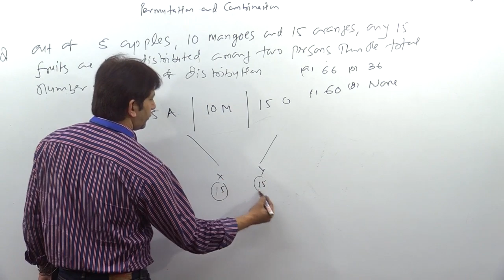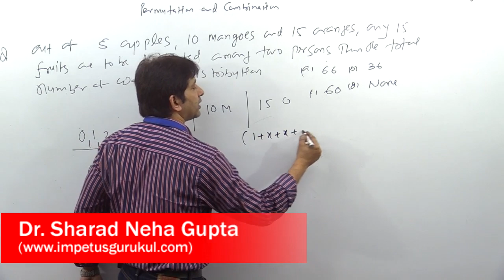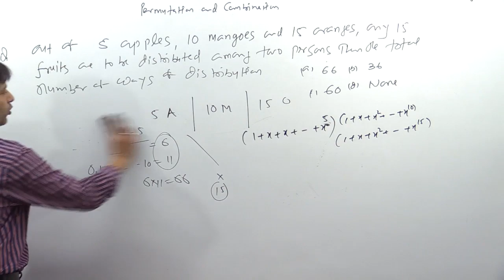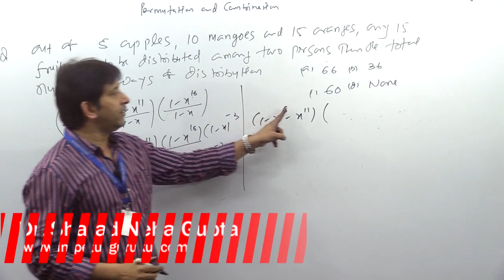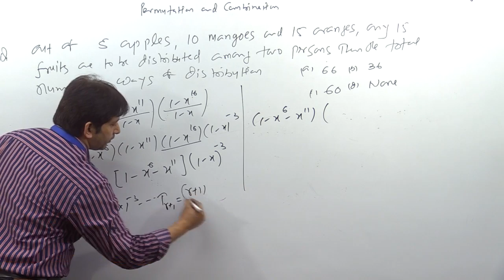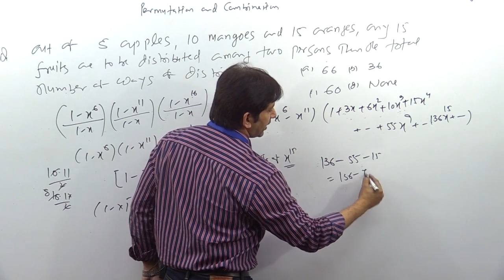Out of 5 apples,10 mangoes and 15 oranges, the number of ways of distributing 15 fruits each to two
Out of 5 apples, 10 mangoes and 15 oranges, the number of ways of distributing 15 fruits each to two persons is